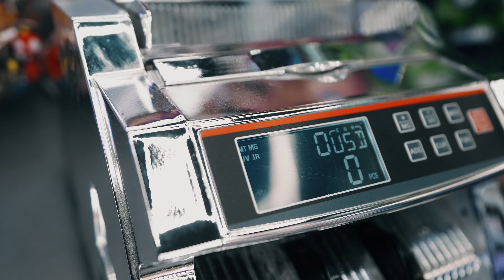FYB Frank - Rich Ass (Shot By : @RayShotItProductions )